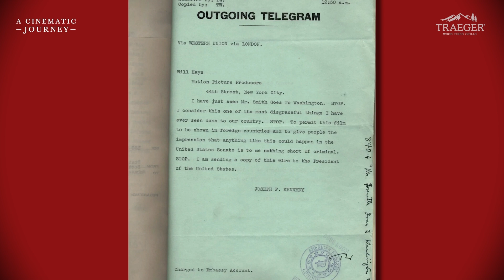The Complicated History Behind It's A Wonderful Life & Communism | A Cinematic Christmas Journey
Peter Billingsley of A Christmas Story takes you back in time to revisit the most classic of all classic Christmas movies, It's A Wonderful Life. We break down how the movie is still relevant today, and how it was almost banned in the US?